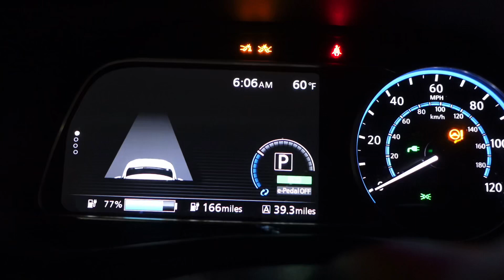Is it to early for Christmas ?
is it to early for Christmas  ?  when is the time you start putting up Christmas decorations? me , it's never the right time